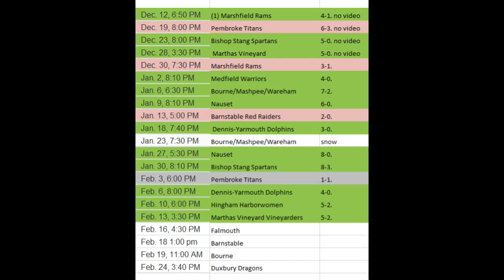Ply N girls vs Martha's Vineyard 2 13 2016 **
Final Ply N girls 5 and Martha's Vineyard 2